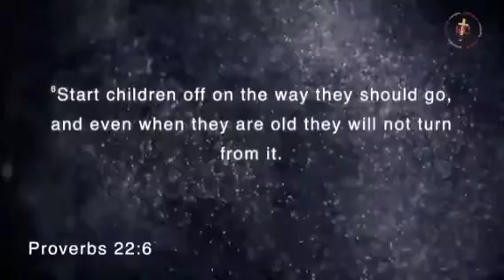The need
We live in a world where there is the need to raise children in a Godly way. Even us as grown ups, we need the Script to help us on the way we should go matters life.